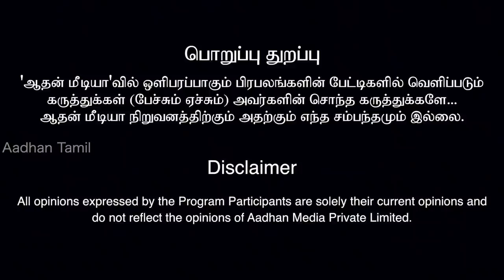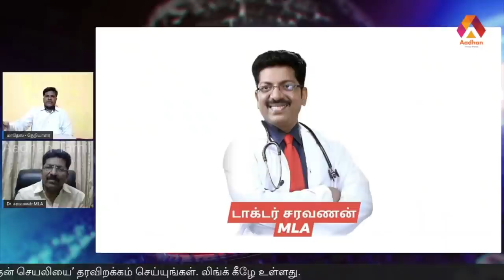கொரோனா பரவ சென்னைவாசிகள்தான் காரணம் | Dr . சரவணன், MLA , திமுக | Aadhan Tamil